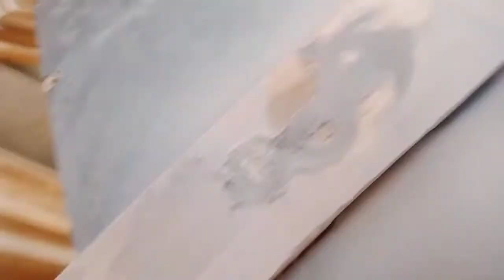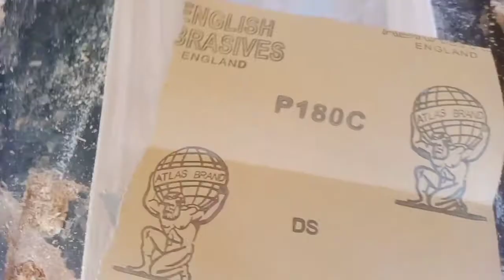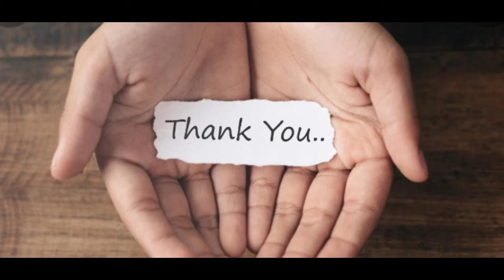craft ideas sri lanka/Timber ideas craft/සමරු තිළිණයක් හදමුද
⭕ Hello friends...

From my channel I show you all the beautiful videos that show you all the most important videos, fun videos, comedy videos, news from around the world, trips, pets like this so I invite you to join our channel as well.  Thank you very much for sharing this video with your friends

⭕ Keywords -

🔅 please
🔅 shear -
🔅 commit
⭕ mychannel.